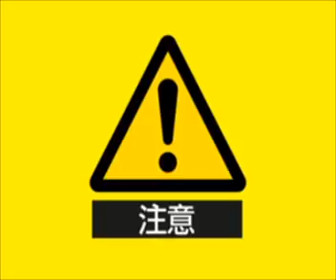CANON 呈獻 - CANON盃：傑志對維拉利爾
本地甲組足球聯賽冠軍傑志，將於周五(27/5)晚上於香港大球場友賽西甲勁旅維拉利爾，慶祝該會的80週年會慶之餘，亦為日本地震、海嘯及核電事故的受民而籌款。日本退役球星中田英壽，已答應為今次慈善籌款賽客串助陣，將穿上穿起傑志的80號球衣，當晚632台及630台將同步直播，大家記得多多支持呀！

直播時間：
傑志 對 維拉利爾
632台(now Sports 2)及630台
27 May 晚上7時45分